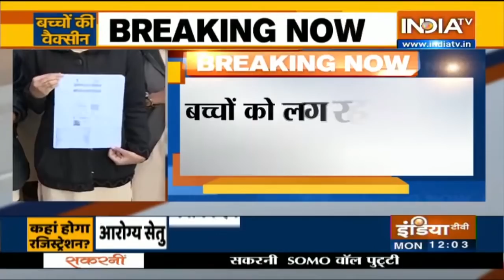दूर करें बच्चों की वैक्सीन से जुड़ी सारी कन्फ्यूज़न, जानिए क्या है वैक्सीनेशन पर एक्सपर्ट्स की राय ?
आज से भले ही बच्चों को वैक्सीन लगाई जा रही है। लेकिन इसे लेकर कई लोगों के मन में कई तरह से सवाल हैं जैसे बच्चों की वैक्सीन बड़ों से कितनी अलग है? बच्चों की वैक्सीन कितनी सुरक्षित है? जानिए एक्सपर्ट्स की राय।